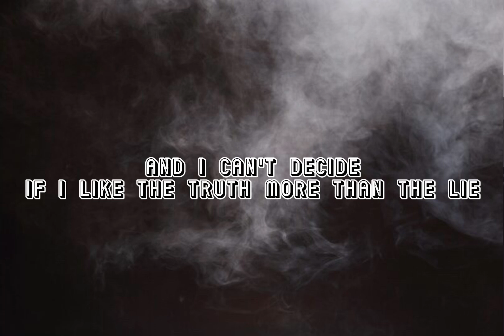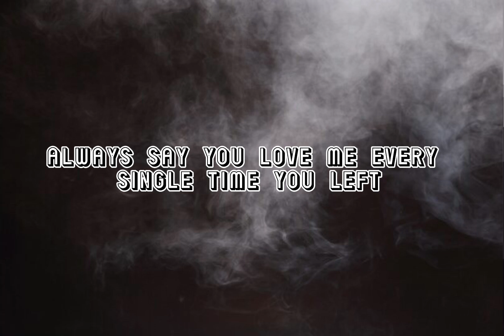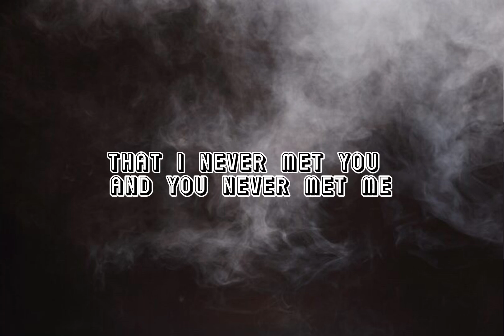Neoni ft Trevor Daniel - Bleach (lyric video)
Think a part of me died
When I fell off cloud nine
And I can't decide
If I like the truth more than the lie
You sold me, everyone told me
You'd do me dirty
Like a used car I bought
When I drove it off the lot
All the wheels fell off
And you just left me there to rot

Like Jekyll and Hyde
When you twisted the knife
Did you ever think twice
About the stains that you would leave behind?

Would someone please pass me the bleach?
So I can wash these feelings off of me
And I can live in my own make-believe
That I never met you and you never met me

Cleaning up your mess
Another thing I need to disinfect
You got one too many faces
Never know which one I'm gonna get
Telling me you love me
While you wrap your hands around my neck
Always say you love me every single time you left

Ah, bleach, ah, bleach)
(Ah, bleach, bleach)
And I can live in my own make believe (Ah, bleach, bleach)